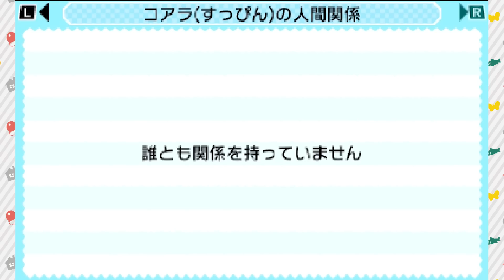持ってるだけで友達が出来ると噂の携帯電話を友達0人の男に渡して2週間放置した結果･･･【トモダチコレクション新生活】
前にコメントで携帯電話を持ってると友達が出来やすいと聞いた。
すっぴんコアラは友達0人だから裏で仕込んでたんだよね。
さて、これで遂にすっぴんの方も始動できそうだぜ！！

◆タイクレ限定コアラ＆えそそぬいぐるみGETチャンス！

◆ファンレター送り先→手紙→
〒107-6228
「コアラ's GAME SHOW」宛

◆Discordでファンコミュニティ始めました！無料です！

◆生放送でバッヂがつけられるメンバーシップ機能の設定はこちらから！